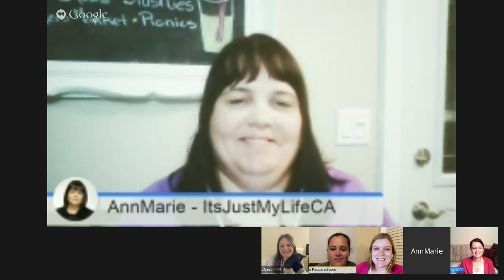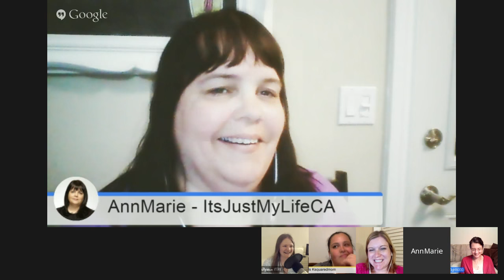YTMM 034: BACK to SCHOOL Tips and Tricks from Real Moms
It's almost time to head back to SCHOOL! Well, for our kids anyways. The Moms are chatting it up about back to school prep.

MEET US in Chicago on 8/15/15 for the first ever YouTube Mom Conference